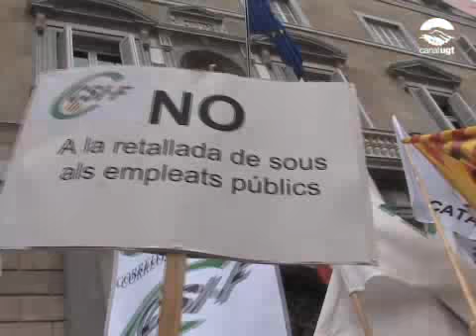Els empleats de la funció pública planten cara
Els treballadors i les treballadores de la funció pública han sortit al carrer per mostrar el seu rebuig a la decisió del govern de rebaixar els seus salaris com a mesura per a retallar el dèficit. Uns 4.000 treballadors s'han concentrat davant del Palau de la Generalitat per denunciar la mesura de l'executiu.